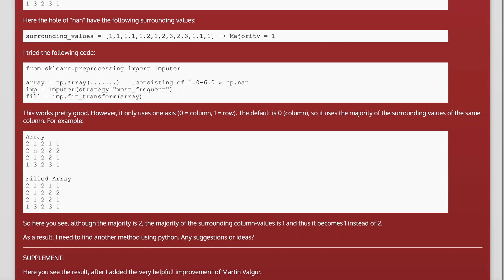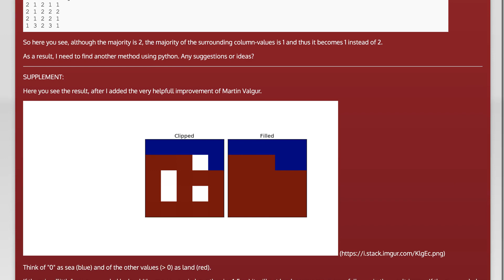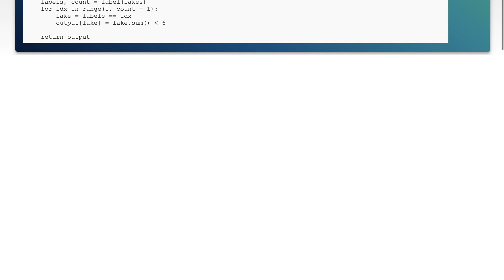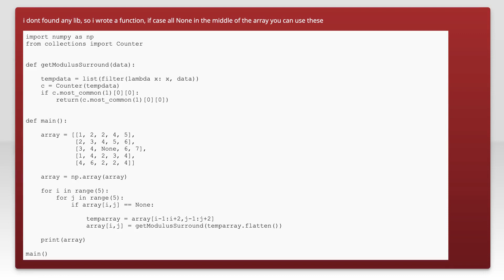Fill Holes with Majority of Surrounding Values (Python)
python: Fill Holes with Majority of Surrounding Values (Python)

Related to: python, arrays, raster, fill